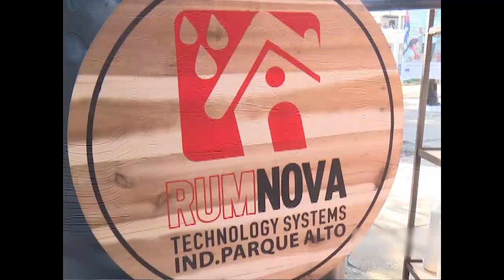Otorgaron Premio de Periodismo Económico en Jornada Nacional de la Prensa cubana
La Asociación de Economistas y Contadores en Cienfuegos realizó varias actividades a propósito de conmemorarse este 14 de marzo el aniversario 131 de la publicación del Periódico Patria, por José Martí. El Premio Provincial de Periodismo Económico se entregó a los ganadores de los diferentes medios de prensa del territorio.